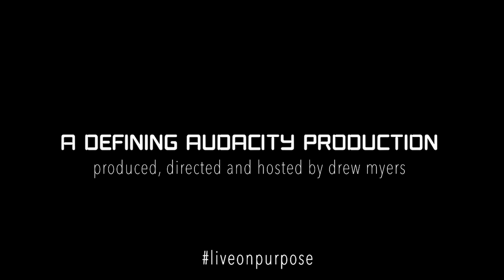You Sing, I'll Drive: Jade Marie Patek & Josh Weathers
Season 1, Episode 6: Bonus edition of "You Sing, I'll Drive" with Jade Marie Patek (New Female Vocalist of the Year) and the fabulous Mr. Josh Weathers. We were all doing an event together at 3 Springs Ranch in Zephyr, Texas. So, we snuck away, cruised the property and recorded this! Unintentionally, it turned into Carpool Karaoke with these two superstars, but it was wonderfully great. Thanks to Classic Chevrolet Buick GMC for getting us down the road in style.

Janis Joplin: Me and Bobby McGee

Fleetwood Mac: Dreams

Bruno Mars: 24K Magic

Kenny Loggins: Footloose